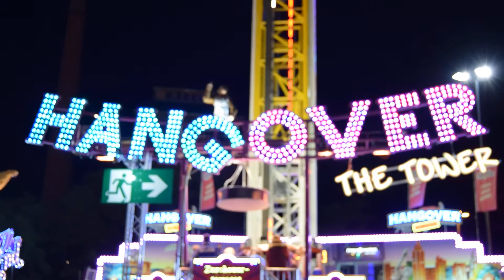Hangover The Tower - Schneider (Offride 2) Bremer Freimarkt 2017